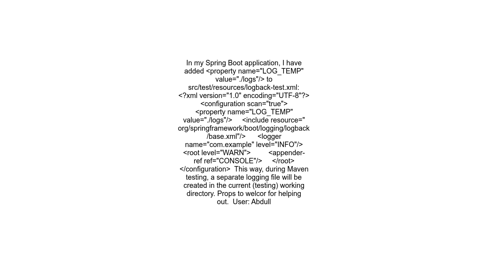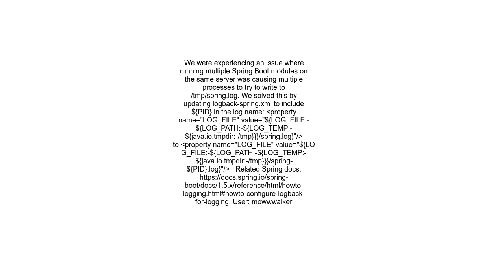Spring Boot uses tmpspring log file during testing